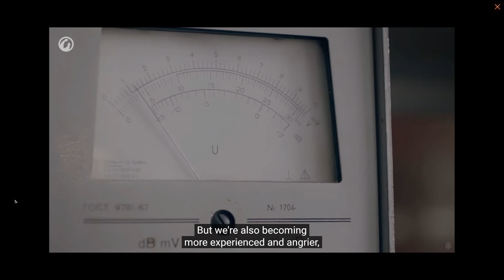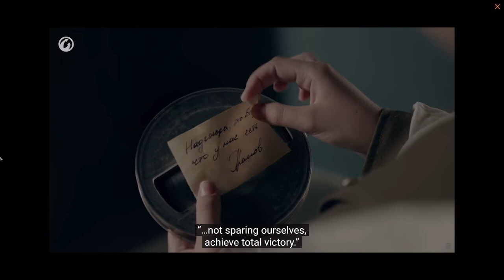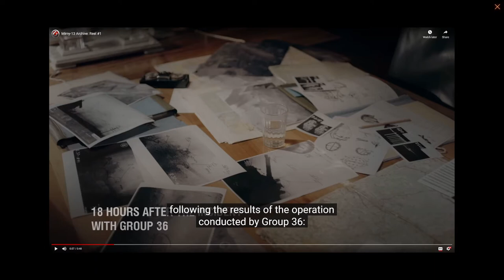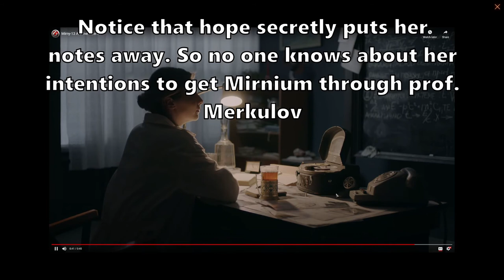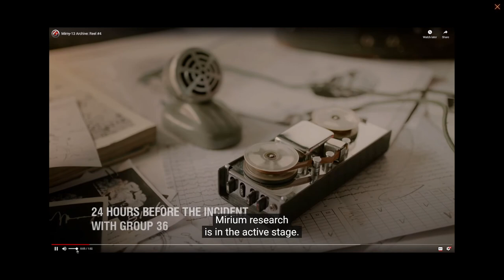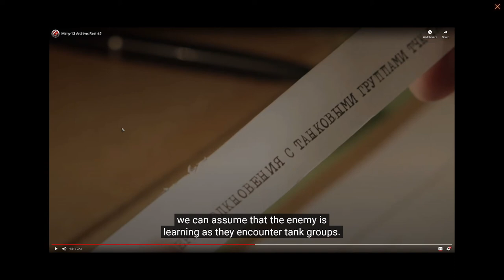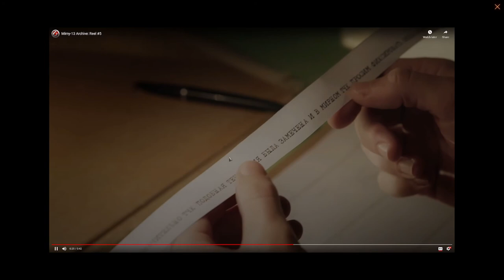Mirny: Hope - First analysis and theorizing (Reel 1-6)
For viewer who want some brainstorming about the lore, here are my first thoughts. Don't worry more video's will come with the complete story of this year.

But in the meantime, please leave your own theories in the discription of the video. I am really curious about your thoughts as well.